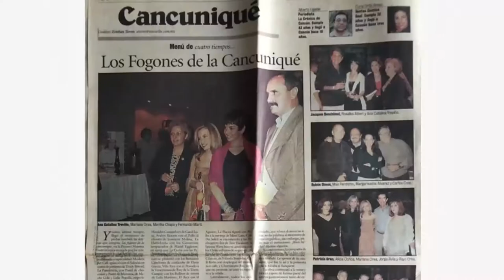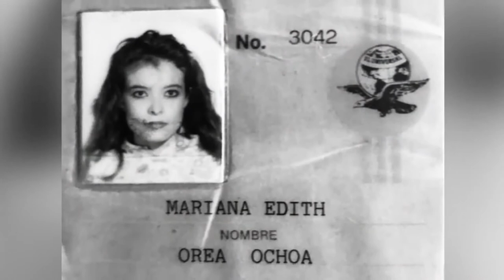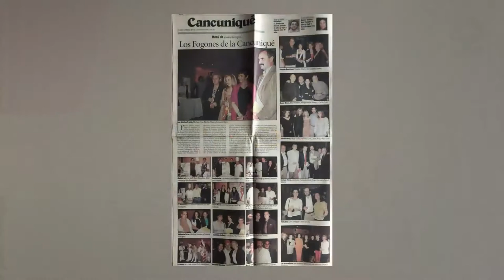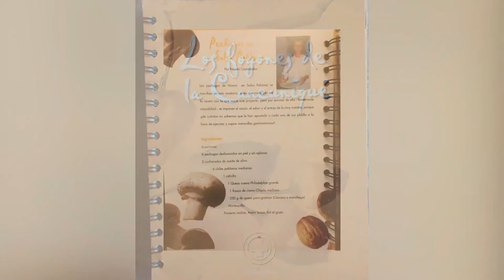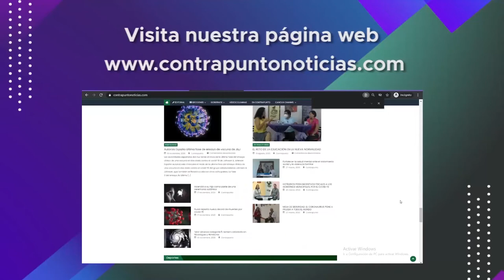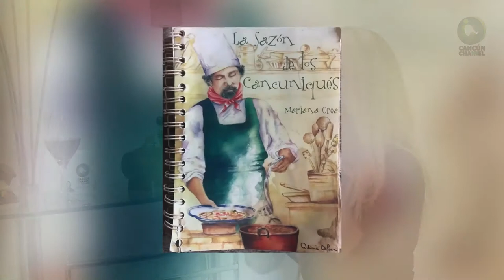MARIANA OREA OCHOA : "SOCIALES, UNA FUENTE DE DOBLE FILO"